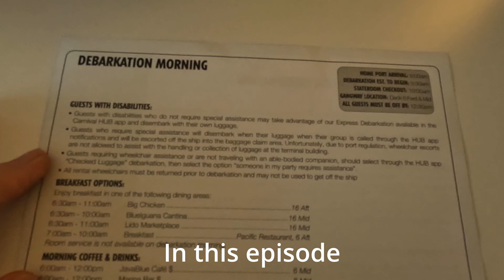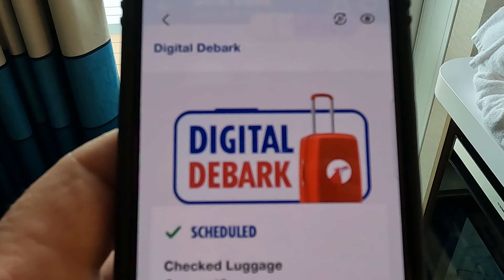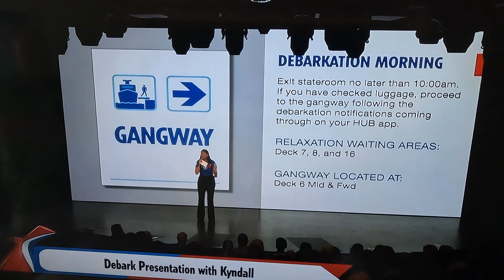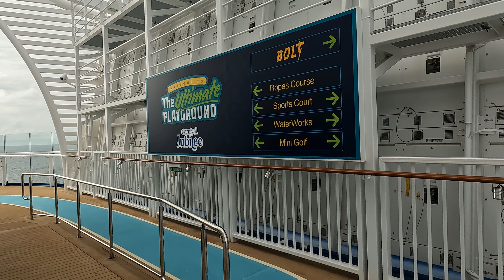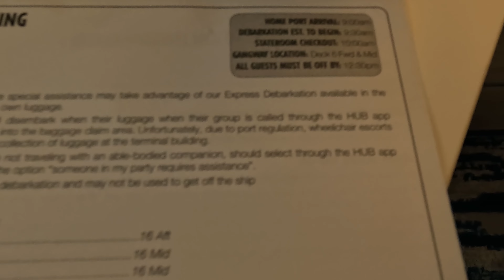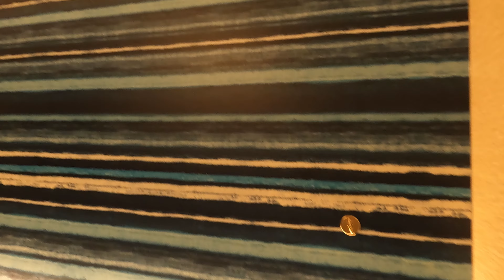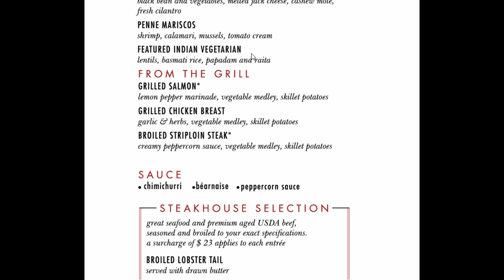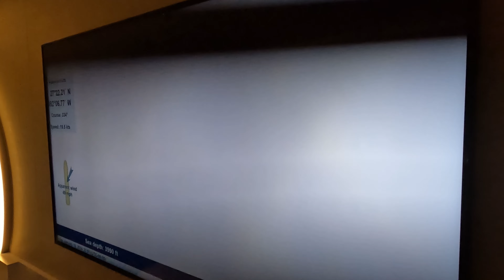Carnival Jubilee Day Seven, A Sea Day! Groove for St Jude and Celestial Strings and a death at sea.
Join us for Day Seven of our Carnival Jubilee Cruise from Galveston Texas and a Sea Day with Groove for St Jude and Celestial Strings and unfortunately a death at sea. Carnival Jubilee is the Flagship and the Largest and Newest ship in the Carnival Fleet. Get our first impressions.

Products I love for cruising.

Hanging Organizer. Combine this with the magnetic hooks below to eliminate clutter from your cruise cabin!

Magnetic Hooks for your walls and doors, I love these!

Deluxe retractable cruise lanyards

Carnival width luggage tags

Stainless steel Tumbler! The cups carnival provides are small!

My Favorite Super fat extra long drinking straws, warning, it takes a big hole for these straws.

My Travel Charger

Sun Bum Lip Balm

Sun Protection Shirt with hood and thumb holes for those of you allergic to the sun like me.

Raw Elements Face Stick. I love this easy to apply sunscreen.

Berkey Sport Water Filter. This one is not for everyone, but I have enjoyed being able to just filter my own water on the ship.